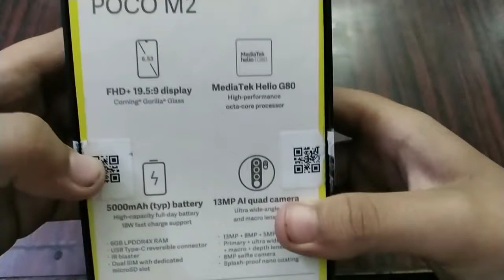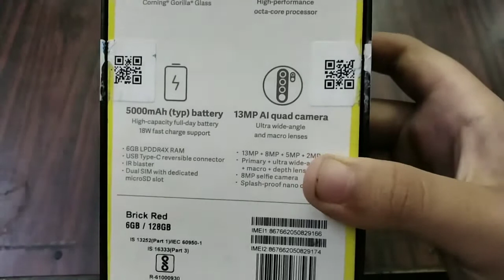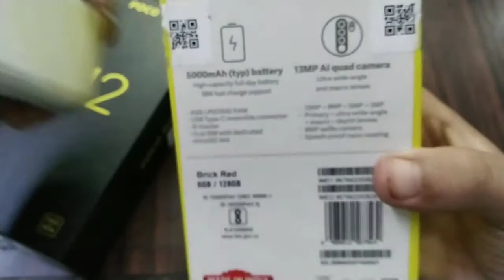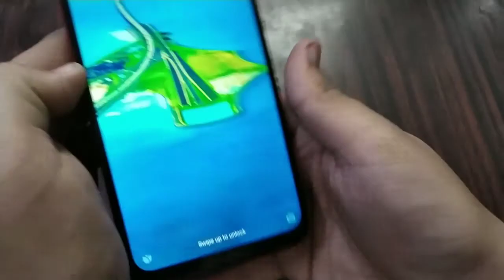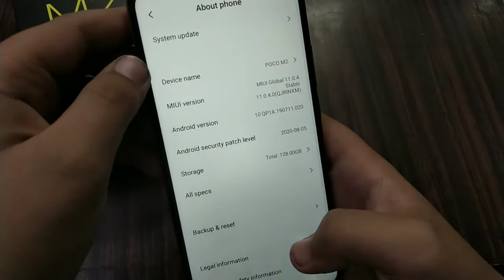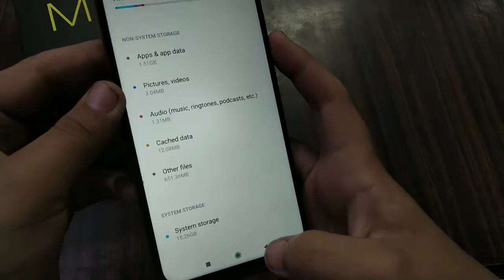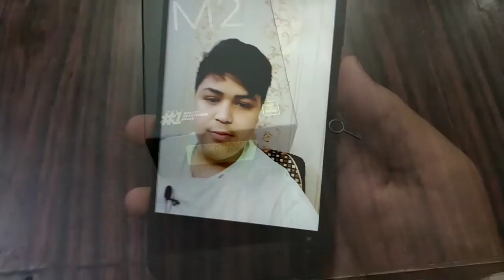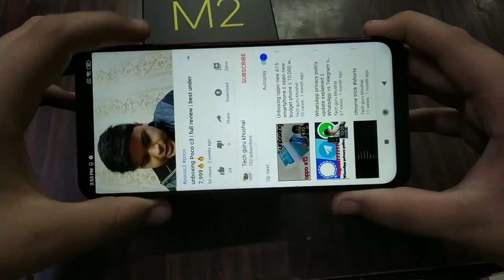unboxing Poco m2 🔥🔥 | 6gb + 128gb under 10k best deal | full review unboxing and honest opinion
new channel